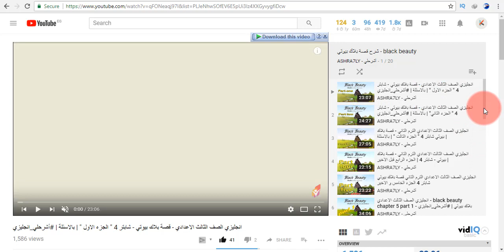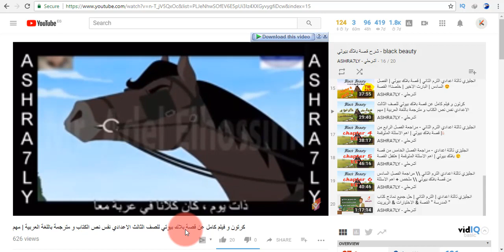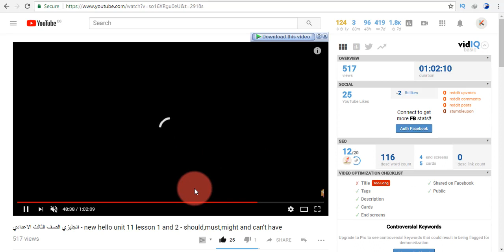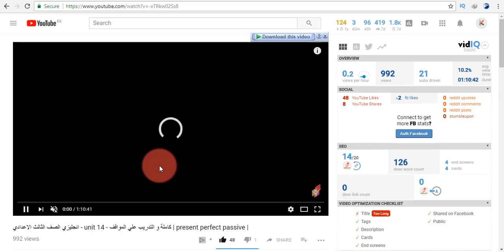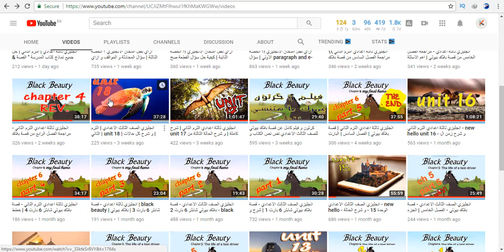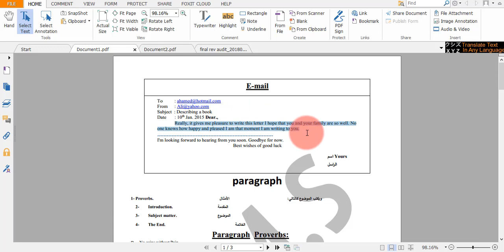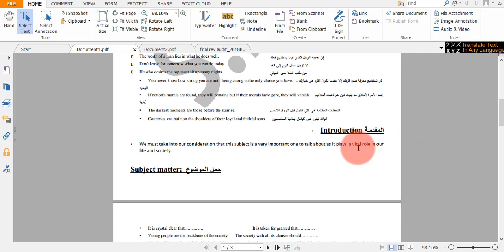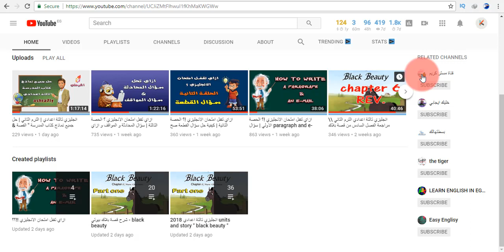ازاي تقفل امتحان الانجليزي ؟ الحصة الرابعة | نراجع منين و نعمل ايه الايام الباقية ؟ مهم جدا جدا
الفيديو دا علي اد ما هو بسيط علي اد ما هو مهم من وجهة نظري ف انه يوضحلكوا شوية المفروض الوقت الباقي تعمل فيه ايه
لو واقع منك اي سؤال دلوقتي هتعرف ازاي تتصرف لما تتفرج علي الفيديو و طبعا اتمني تشرفونا فالجروب عشان يكون لينا مكان نتكلم فيه دائما 😍
هيكون لكل اللي عنده فكرة جديدة , كمان عشان كورس اساسيات الانجلش اللي هنبداه في الاجازة و لو حد عاوز درس معين يتشرح 😉
هنعمل مكان يجمعنا باختصار يعني 😂👏
شوكت مسعد